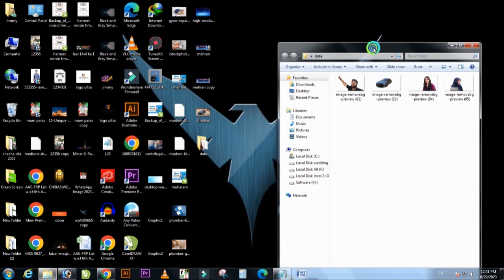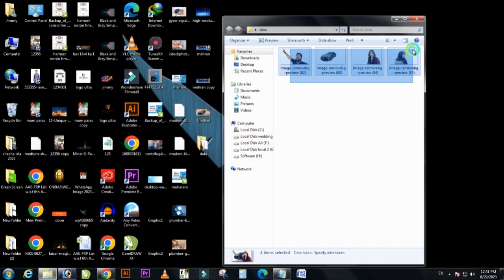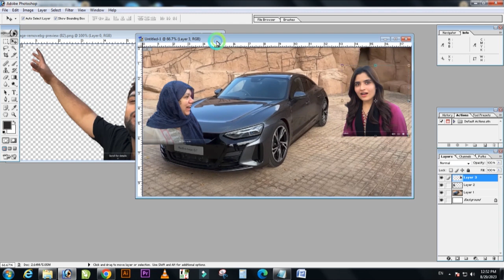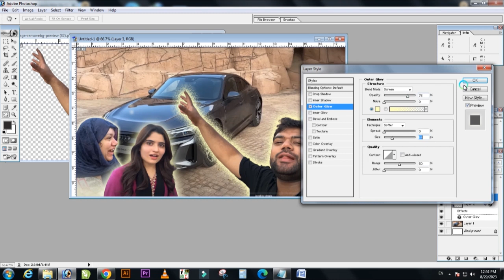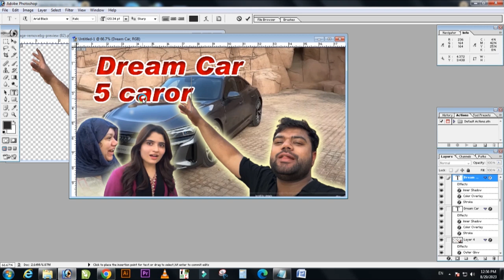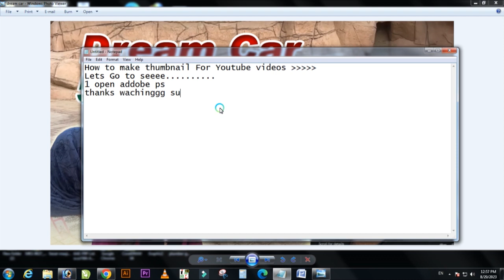how to make thumbnail for youtube